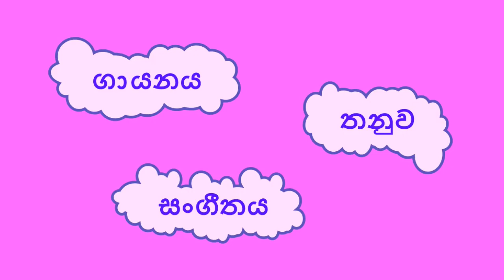original ¶ සුභ ප්‍රාර්ථනා කියමන් _ ගුණදාස කපුගේ _ Suba prarthana kiyaman _ Gunadasa Kapuge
තනුව/ සංගීතය : ගුණදාස කපුගේ              Melody & Music  : Gunadasa Kapuge
පද                 : ලූෂන් බුලත්සිංහල          Lyrics                   : Lucian Bulathsinhala
ගායනය        : ගුණදාස කපුගේ              Original singer    : Gunadasa Kapuge
ගීතය             : සුභ ප්‍රාර්ථනා කියමන්    Song                    : Suba Prarthana Kiyaman

Lyrics
සුභ ප්‍රාර්ථනා කියමන්                                          subha prārthanā kiyaman
මා වටකර සතර දෙසින්                                       mā vaṭakara satara desin
ගිලිහෙන මුත් මුවට මුවින්                                   gilihena mut muvaṭa muvin
ඔබේ මුවින් නැති පැතුමන්                                   obē muvin næti pætuman
මට නැත අගනේ                                                     maṭa næta aganē
සුභ ප්‍රාර්ථනා                                                           subha prārthanā

මා ඈ කර මාල බඳින්නේ                                        mā ǣ kara māla ban̆dinnē
ඔබේ නෙත් තරු සැලී දිලින්නේ                              obē net taru sælī dilinnē
මා ඈ ගත සළු පළඳන්නේ                                       mā ǣ gata saḷu paḷan̆dannē
ඔබේ නෙත් අග කඳුළු පිරෙන්නේ                          obē net aga kan̆duḷu pirennē
ගිගුම් හඬින් මගුල් සිලෝ  gigum han̆ḍin magul silō
පෝරුව දෙදරයි   pōruva dedarayi

මධුසමයට මගට බහින්නේ                                      madhusamayaṭa magaṭa bahinnē
ඔබෙ නෙත් පෙර මග හමුවන්නේ                           obe net pera maga hamuvannē
රහසින් බැඳි පෙම සිහිවන්නේ rahasin bæn̆di pema sihivannē
අප මින් මතු නැත හමුවන්නේ apa min matu næta hamuvannē
ඔබ අන්සතු ළඳක් කියා oba ansatu ḷan̆dak kiyā
ඇයි මට කීවේ                                                                æyi maṭa kīvē

මෙවැනි රසවත් මුල් ගීත, කැරෝකේ ගීත, චිත්‍රපට ගීත, කවර, ගී පද ඇතුළු බොහෝ දේ එකම චැනලයකින් දිගටම නැරඹීම සඳහා කරුණාකර සබ්ස්ක්‍රයිබ් කර බෙල් අයිතමය ඔබන්න. Like හා comment කිරීමටද අමතක නොකරන්න.
සුභ ප්‍රාර්ථනා කියමන් _ ගුණදාස කපුගේ _ Suba prarthana kiyaman _ Gunadasa Kapuge _ Original

Hi everybody!!
Have a great day!!
ස්තුතියි!!!